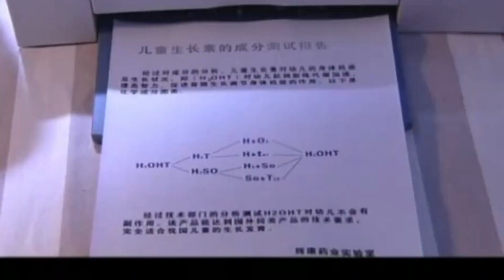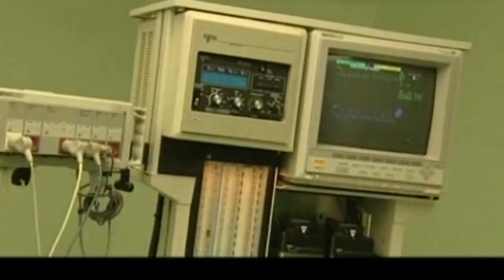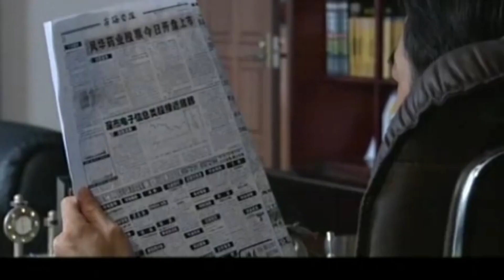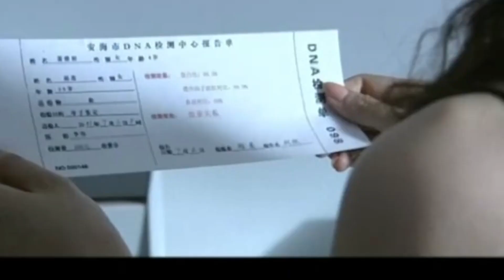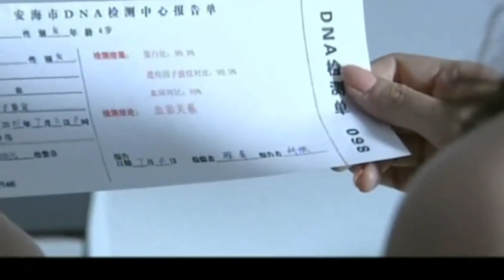家庭情感电视剧【温暖的日子】18 | 一位女人突被提升职位后，从而引发的事业、爱情、家庭等各个方面的问题，导致自己与丈夫走不归路，最终找回自我的故事（张涵予/霍思燕/陶红/郑晓宁）❤️热剧连播